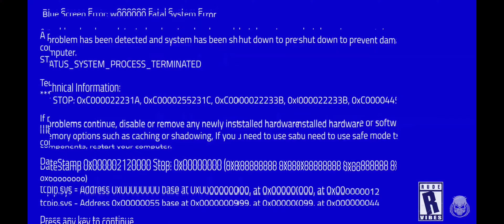Song 047 | Bravemeister [HD]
South Park puppet sex